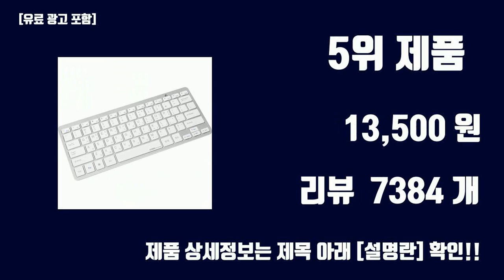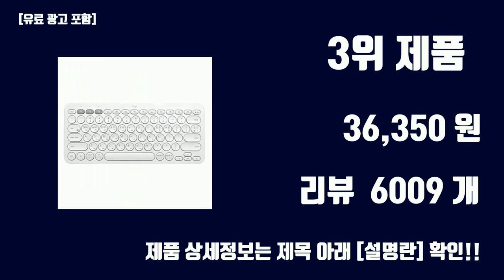아이패드키보드 TOP10 인기상품 가격정보 후기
잇템 핫템 아이패드키보드 TOP10 인기상품 가격정보 후기

1위. 아이노트 멀티 페어링 블루투스 키보드 + 키스킨, X-KEY 38BT, 1개, 화이트 [23,400원]

2위. Apple 정품 매직 키보드 iPad Pro 11 4세대/iPad Air 5세대용, 블랙, 한국어 [416,250원]

3위. 로지텍 블루투스 멀티 디바이스 키보드, 퓨어화이트, K380 [36,350원]

4위. ISEE 아이시 Apple 매직 키보드, iPad Pro 11 4세대/iPad Air 5세대, 화이트 실버, iPad Pro 11 4세대/iPad Air 5세대 [148,000원]

5위. 코시 베이직 블루투스 키보드, KB1352BT, 실버, 텐키리스 [13,500원]

6위. 로지텍 블루투스 멀티 디바이스 키보드 K380, 차콜 그레이 [36,350원]

7위. Apple 정품 매직 키보드, 한글, 화이트, 미포함, 일반형 [107,100원]

8위. HOU 아이패드 호환 매직키보드 프로1/2/3/4세대 에어4/5 11/12.9인치 한글각인 키보드, 프로 1/2/3/4 11인치 에어4/5 10.9인치, 블랙 [145,000원]

9위. 로지텍 K380 멀티 디바이스 블루투스 무선 키보드, 텐키리스, 샌드, Y-R0056 [31,900원]

10위. 적용 아이패드 한글각인 키보드 케이스 +블루투스 마우스, 노란색 [31,080원]